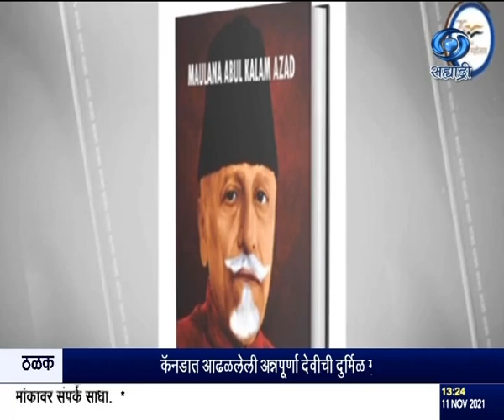स्वातंत्र्याच्या अमृत महोत्सवानिमित्त क्रांतिवीरांच्या शौर्याच्या गाथा ''आजादी का सफर'' भाग ८७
दि.११.११.२०२१ :
     भारतीय स्वातंत्र्यलढ्यातील बलिदान आणि त्यागाची अमरगाथा,  संपूर्ण जगासाठी प्रेरणादायी आहे. स्वातंत्र्याच्या अमृत महोत्सवानिमित्त, क्रांतिवीरांच्या शौर्याच्या गाथा, 'आजादी का सफर' या मालिकेतून, आम्ही आपल्यापर्यंत पोहोचवत आहोत. आज आपण पाहणार आहोत,मौलाना अबुल कलाम आझाद आणि आचार्य जे.बी. कृपलानी यांच्याविषयी.